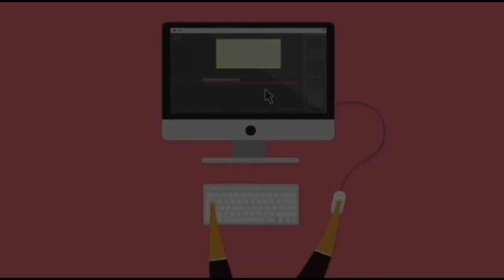Bukan BOCAH Biasa...!!! Kecil - Kecil Sudah Bawain Lagu Rock Legend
Baby band adalah sebuah grup band cilik yang dibentuk pada tanggal 4 agustus 2007 dengan personil yang masih imut - imut di kala itu, yoelio (gitar) kelas 2 SD, gandhi (bass) kelas 5 SD, vero (keyboard) TK, dan naufal (drum) TK. Seiring berjalannya waktu, sekitar pertengahan 2009 drummer cilik naufal keluar dan digantikan oleh cahyo (kelas 1 SMP) untuk vocal sengaja di isi orang dewasa sebagai leader kala itu